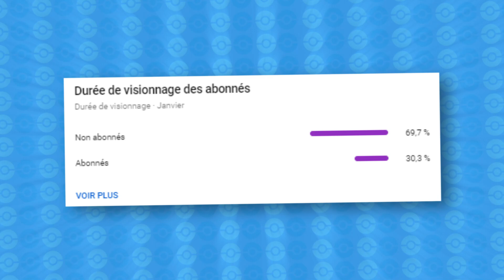QU'ARRIVE-T-IL si on MET KO le POKEMON LEGENDAIRE de la JAQUETTE dans CHAQUE JEU ?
Aujourd'hui on part sur une nouvelle vidéo et vous allez voir QU'ARRIVE-T'IL si on METS KO le POKEMON LEGENDAIRE de la JAQUETTE dans CHAQUE JEU ?